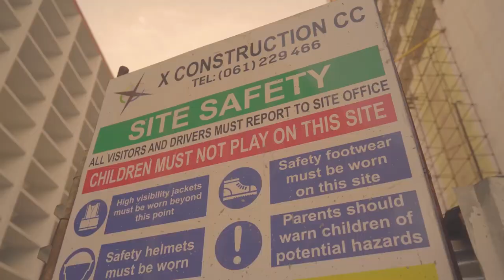Mabuzza - OP Tyd (Official music video)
Shot by OPTIMISTIC  PICTURES
Directed by Mr Blos
Produced by DeshWakit
Written by Mabuzza
[Copyrights reserved - Undisputed Music Namibia.